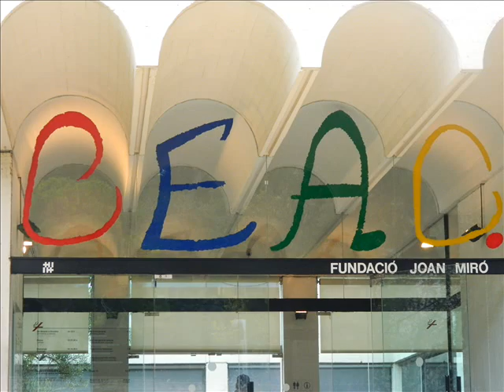Barcelona Mies Miro Vidrieras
Viaje a Europa Coco y Laura
Octubre 2012